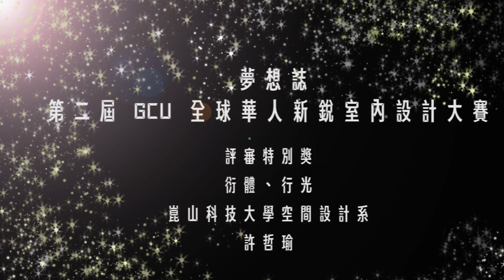《評審特別獎》你是否也渴望住在有天井的房子？2016GCU評審特別獎－衍體‧行光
第二屆GCU 全球華人新銳室內設計大賽－獲獎作品／衍體‧行光
學生組 評審特別獎

崑山科技大學　 許哲瑜